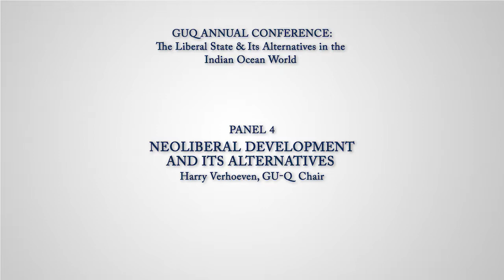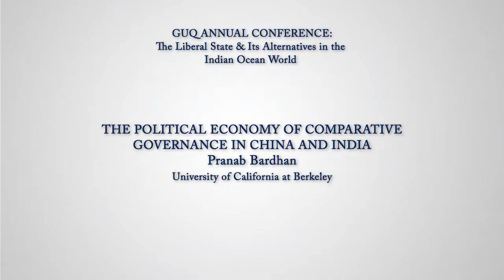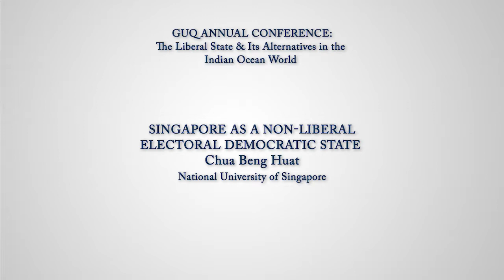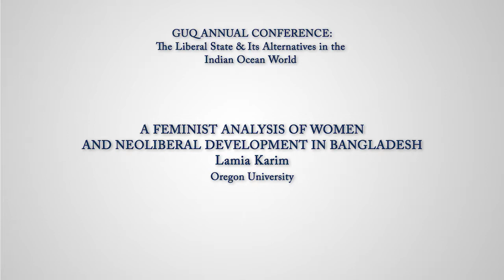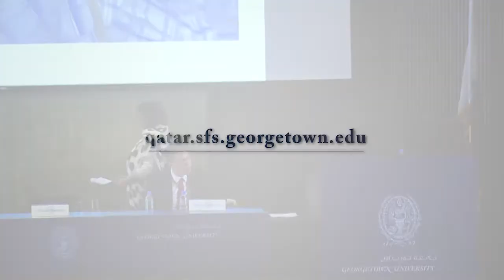The Liberal State Conference - Panel #4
Panel #4 Titled: "Neoliberal Development and its Alternatives"
The program for the second day of the event includes a discussion of the differences in governance in China and India, how the rise of microfinance and the growth of the garment industry in Bangladesh has impacted local women, and the case of Singapore as a non-liberal electoral democratic state.
Panelists are :
Harry Verhoeven, Georgetown University in Qatar - Chair
Pranab Bardhan, University of California at Berkeley
Lamia Karim, Oregon University
Ricardo Soares de Oliveira, University of Oxford
Chua Beng Huat, National University of Singapore